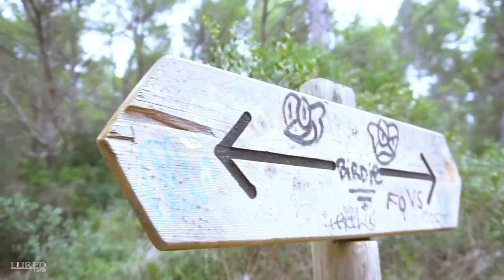No esperábamos ESE PEZ en la PLAYA | Lured Vlog 65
Un día intenso de tormenta, con final feliz en la playa.

EQUIPO:
Major Craft Triple Cross TCX732L
Shimano Stella 1000FD
Major Craft Dangan PE0.6